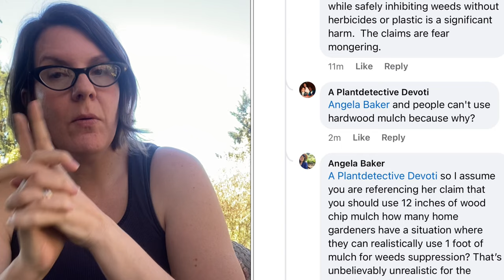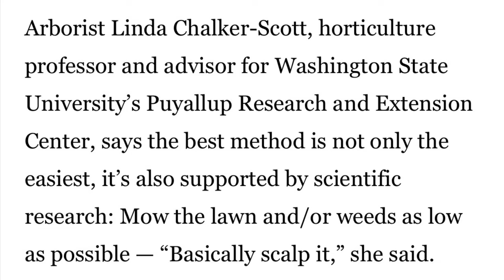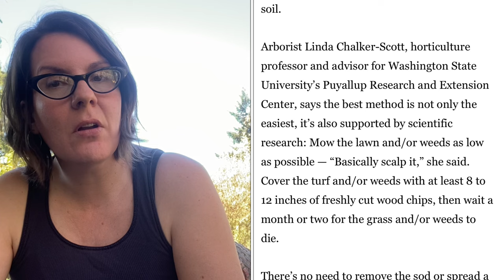An Expert Says Mulch Your Garden 1 FOOT (30+cm) Deep w/ Woodchips? Why That’s Not Good Advice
Some folks are making the claim that you shouldn't use cardboard in the garden to suppress weeds.  Instead, they say, you should use ONE FOOT (30.5cm) of woodchips to suppress weeds.  Don't get me wrong, I LOVE woodchip mulch, but let's examine that "one foot of chips, no cardboard" advice really quickly in the context of our real gardens.

Please go watch my video on cardboard and PFAS:
Is It Safe to Use Cardboard in the Garden? Concerns about "Forever Chemicals"

+++The study cited that is inappropriately used as “evidence” against plain corrugated cardboard

(Gotta say, weird they didn’t link to the study and instead just used screenshots of the title and one chart)

My rainwater harvesting idea list